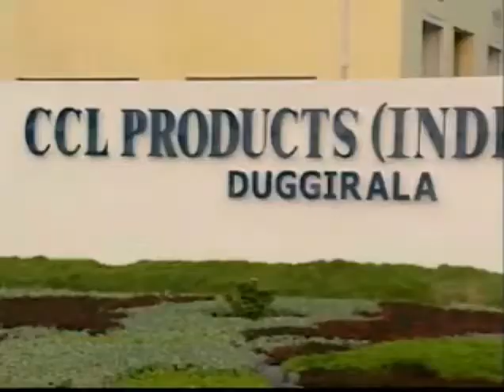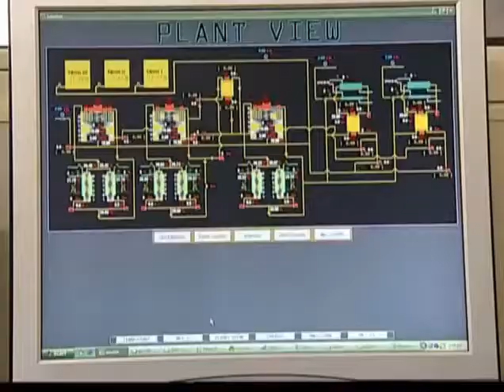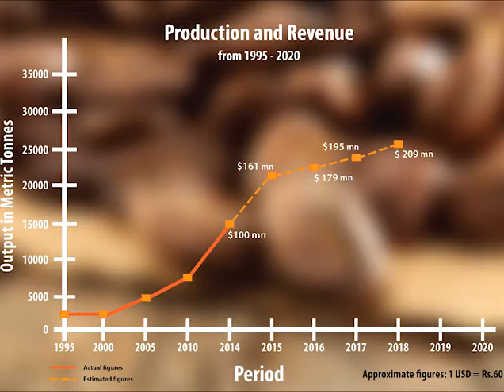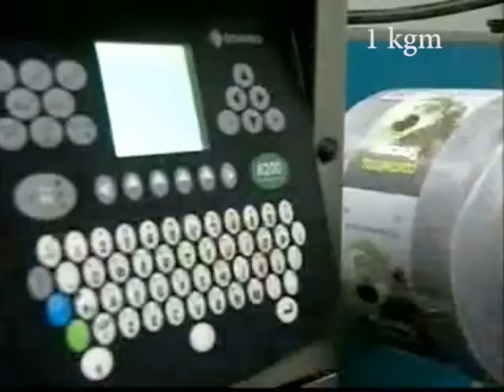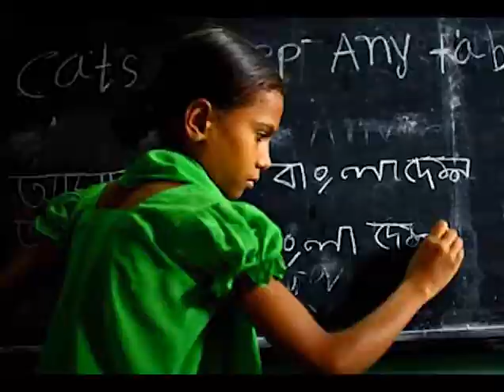Continental Coffee Finest Instant Coffee production video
CCL Products (India) Ltd. creates finest instant coffee powder in the world. We are experts in preparing over 100 different types of coffee powder and granular coffee with customized packing options. Our factory establishments are located in different parts of the world. Visit the video and know more about it.